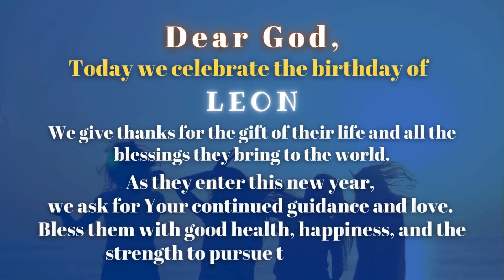Leon Happy Birthday to Leon! Happy birthday wishes for Leon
Hello! LEON, Happy Birthday To You. Happy Birthday Leon Wishes, A Birthday Greetings Status Song With Quotes Video For You, Leon
Many-Many Happy Returns On The Day. Happy Birthday Song For LEON | Happy Birthday To LEON | Birthday Greetings For LEON. Birthday Joy Is A Team That Tries To Give Smile To You By Wishing You Happy Birthday.
❤️❤️ Find unique birthday gifts on Amazon.
✍🏻 The perfect surprise: Make their day colourful with Birthday Colouring Book
✍🏻 Special B-day Greetings Book: Filled with Heartfelt Messages
✍🏻 Never Miss a Birthday Again! Birthday Date Reminder

🎉✨FOR CONTINUOUS PLAY, LOOP VIDEO BY RIGHT CLICKING ON THE VIDEO AND THEN PRESSING "LOOP"🎉✨
Birthday Status Song, Happy Birthday Song Status, Happy Birthday Song, Birthday Whatsapp Status Video, Happy Birthday Status Song, Birthday Status Video,